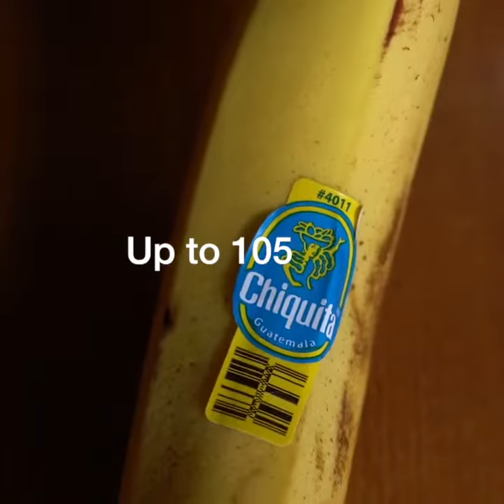2019 Banana Phone Commercial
Can't wait to get my hands on the newest product! Special thanks to Rob Simmons for taking the lead on this one.